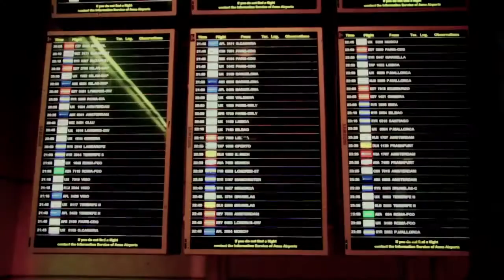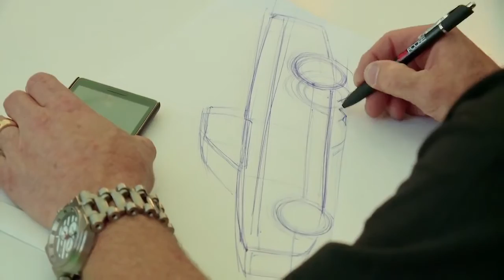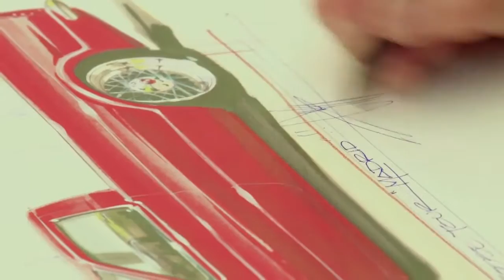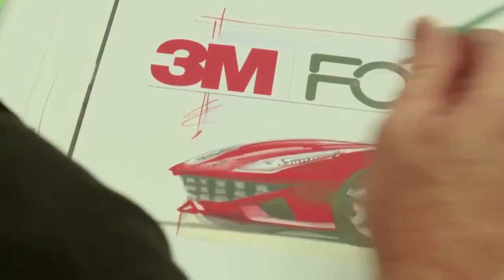Paint Trotter at 3M Master Painters with Chip Foose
Our latest portable mobile solution for surface treatment as shown during the 3M Master Painters challenge on May 2014.

The event starred Chip Foose, the american hot rod shop owner, and star of the reality TV series Overhaulin' on Velocity.